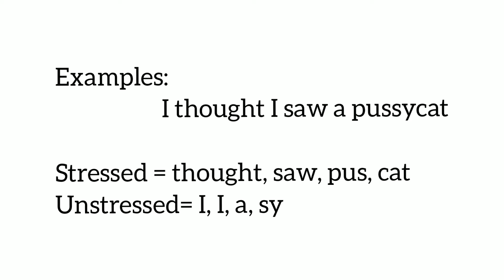Rhythm with Definition & Examples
Assalam O Alaikum !  Topic of this video is Rhythm. In this video there is complete explanation of rhythm.
Rhythm
Definition of rhythm
Definition and examples of rhythm
examples of rhythm
Poetic devices
rhythm in poetry
define rhythm in a poem
rhythm poetic device definition
rhythm literary device example
define rhythm in literature